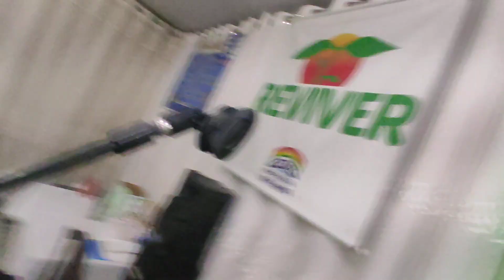PÉRICLES 'O Dízimo' IPDA Cantagalo PIX para o Canal 663.555.837-34